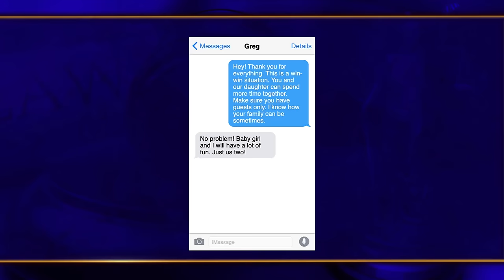We the People with Judge Lauren Lake - Get That Woman Out & Poodle Puddle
Woman sues her daughter’s father after he broke their house sitting agreement by moving his girlfriend in; A dog walking disaster.